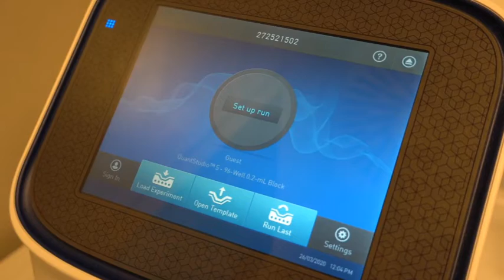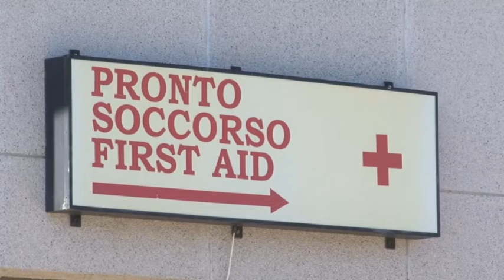Covid-19. Altra giornata senza nuovi contagi e decessi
Rispetto alla giornata di ieri non si registra nessun nuovo caso e nessun decesso per Covid 19. Scende a 3 il numero dei pazienti in terapia intensiva mentre cala di 25 unità il numero degli attualmente positivi in Abruzzo